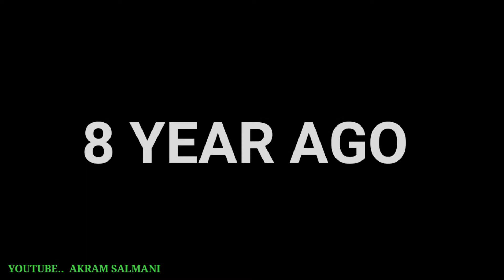Death in Life😱//Full movie... Akram salmani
😱😍 Full movie 😀

writer and producer... Akram salmani

director Armaan salmani

jose app handle link. Check out Akram Salmani's profile on Josh